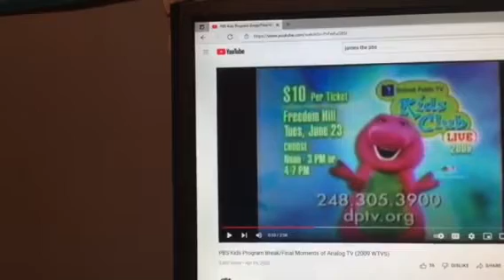Barney & Friends PBS